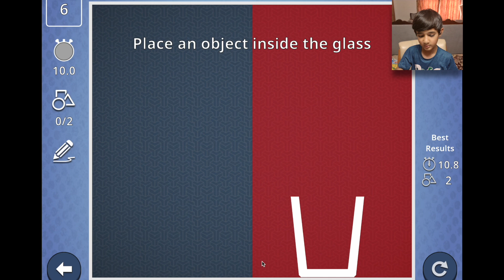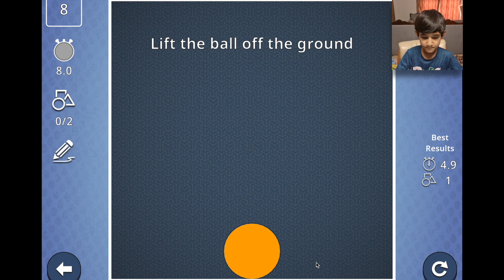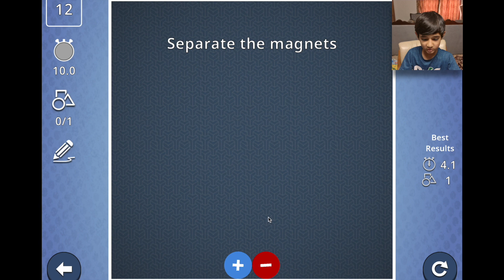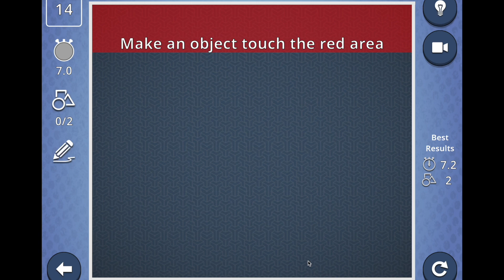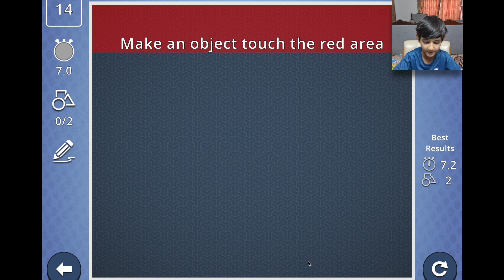Arham's Mind-Bending Mastery: Conquering Brain It On Game Challenges!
Brain it on the walkthrough game play video so, get ready to be amazed by Arham's incredible skills in the challenging game "Brain It On!" and show you how to play the brain in on game. Watch as he tackles intricate puzzles, solves mind-bending problems, and unleashes his creative problem-solving abilities in this captivating gaming journey. Fearlessly takes on every challenge the game throws at him. Join us to witness the thrill of his gameplay, and perhaps pick up a few tips and tricks along the way. If you're a fan of brain-teasing games and impressive feats of wit, this video is a must-watch!
from Level 1 to 14 a walkthrough video.